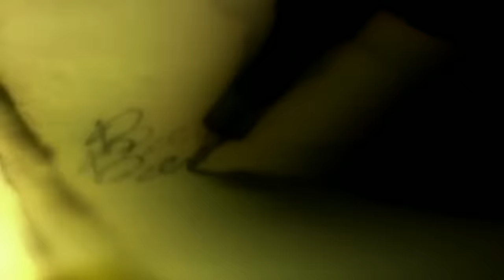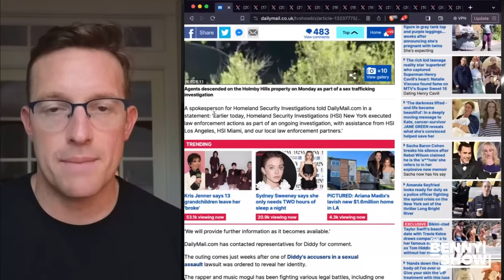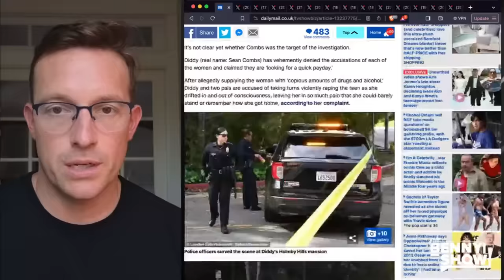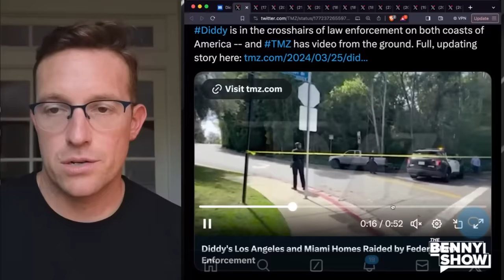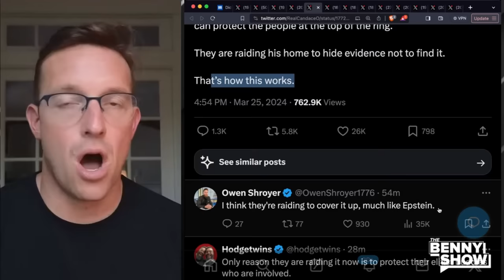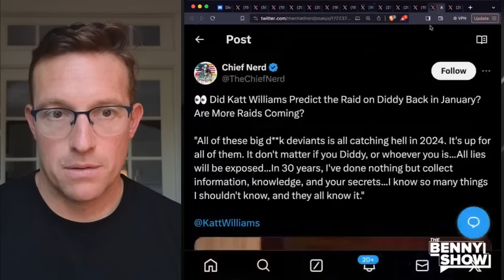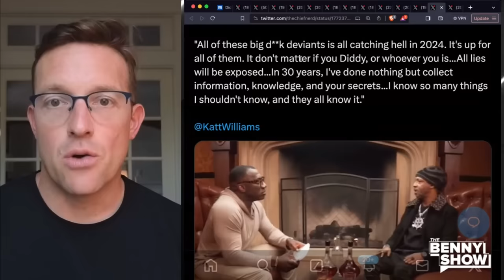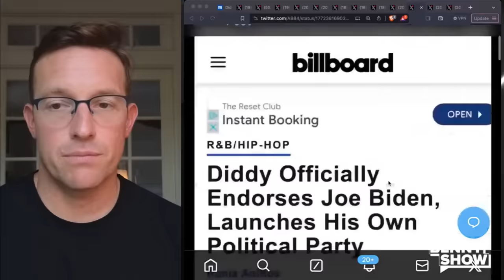🚨 Federal Agents RAID P. Diddy's Home in MASSIVE Sex-Trafficking Op! ARRESTS, Evidence Destruction?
Federal Agents Orchestrate MASS RAID of Rapper P Diddy's Homes | EVERYTHING WE KNOW...